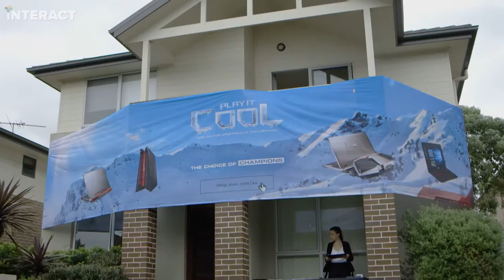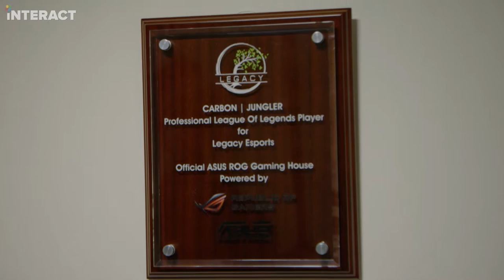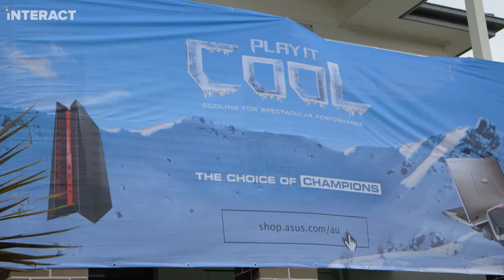iNTERACT: Spotlight - Legacy eSports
Introducing our resident eSports enthusiast, Miguel, as he interviews the men from Legacy eSports at the ASUS ROG "Play it Cool" Event for the very first iNTERACT: Spotlight!

Got some feedback? Don't hesitate to let us know!

Like the music in this episode? Head on over to Audio Jungle and support this creator!

CREDITS:

HOST:
Miguel del Barrio

CAMERAS:
Mark Kalinic

AUDIO:
Adam De-Marino

EDITING:
Mark Kalinic

MOTION GRAPHICS:
Mark Kalinic